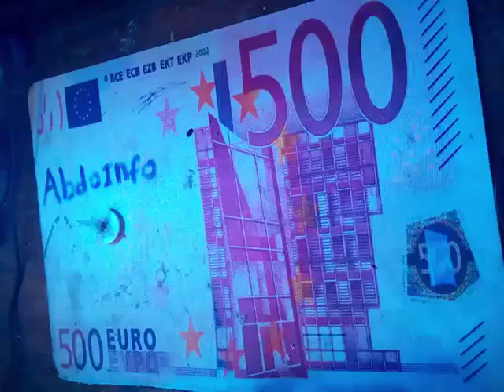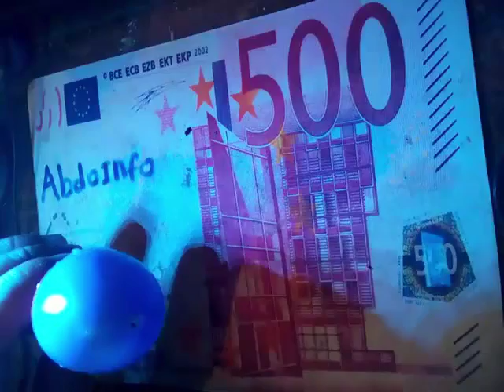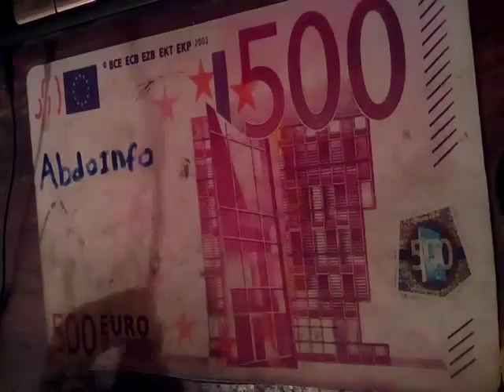my homme made water pump